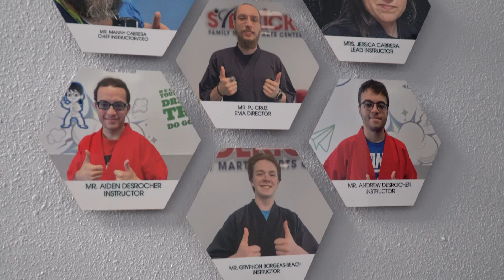The Sidekicks Instructors are Incredible! | Sidekicks Family Martial Arts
Meet Angelica, a proud parent whose child has flourished since joining our martial arts program. Hear how our dedicated instructors, structured classes, and supportive community have positively impacted her child's confidence, discipline, and overall well-being.

At Sidekicks Family Martial Arts, we believe in nurturing both the mind and body through the practice of martial arts. Our programs are designed to instill valuable life skills, promote physical fitness, and foster a sense of respect and camaraderie among students of all ages.

Join us as we celebrate the successes and transformations of our young martial artists and their families. Whether you're considering martial arts for your child or looking for a supportive community to join, Sarah's story is sure to inspire and encourage you to take the next step.

📍 For more information about our classes and programs, visit our